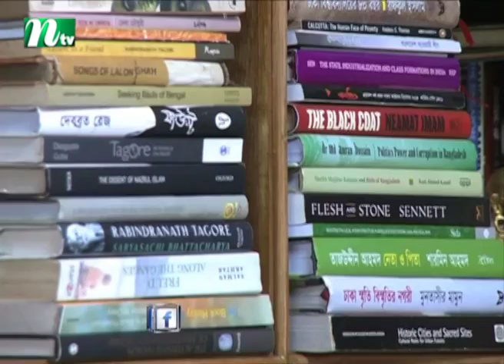রোহিঙ্গা অনুপ্রবেশের ২ বছর